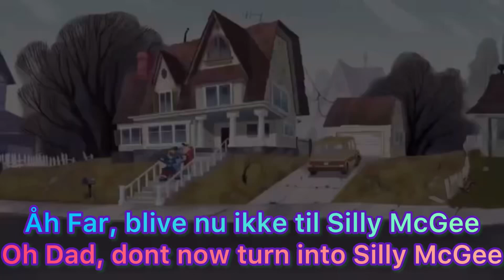The Ghost And Molly McGee- Silly McGee Danish S+T*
* NOTE: I am not a native speaker! I’m still learning Danish and these videos are me documenting my progress. Many things will be wrong in these videos so please dont use them as any kind of official source for lyrics. I’m more than open to corrections in the comments! I want to get better and know where I’m wrong.

(?) after a word means im unsure if I heard it right. (?) after a sentence means I dont know what the sentence means. ? Alone means i cant make out whats being said at all